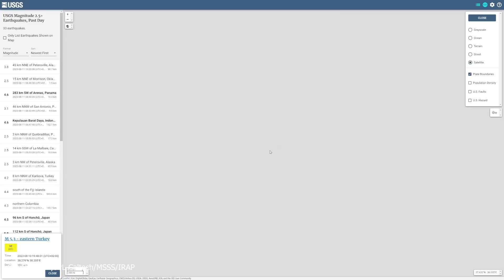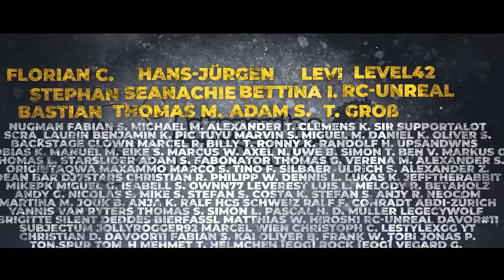Wieder Erdbeben im Süden der Türkei - Wissenschaftler warnen vor Beben in der Nähe von Istanbul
Im Süden der Türkei gab es erneut ein Erdbeben. Es war zwar mit einer Stärke von M5.3 bei Weitem nicht so heftig, jedoch kommt die Region einfach nicht zur Ruhe. Und dann warnen Wissenschaftler auch noch vor einem katastrophalen Beben in der Nähe von Istanbul.

Mein Arbeitsgerät: